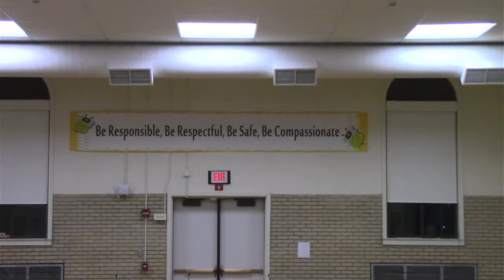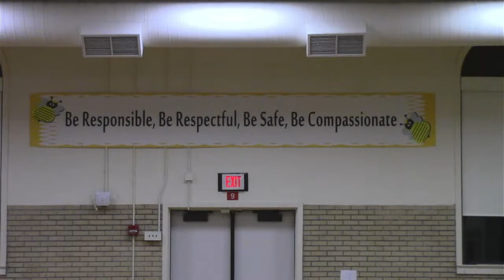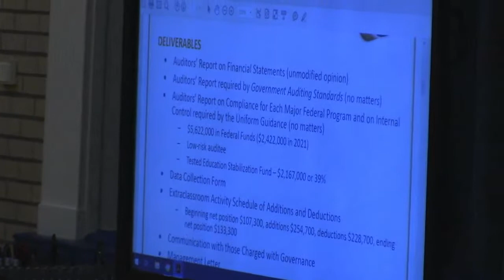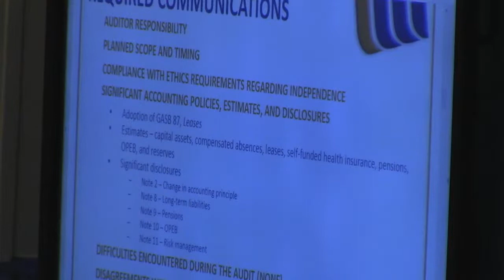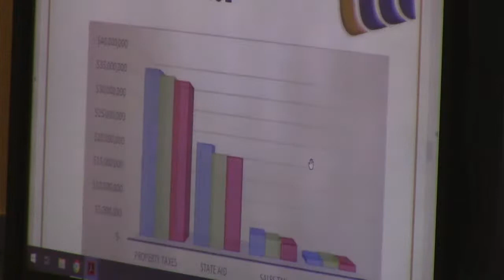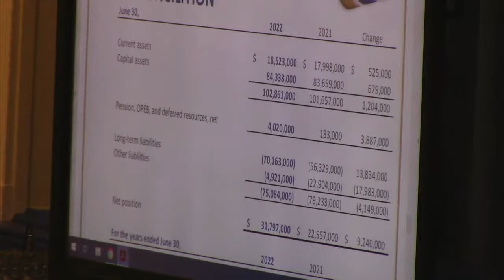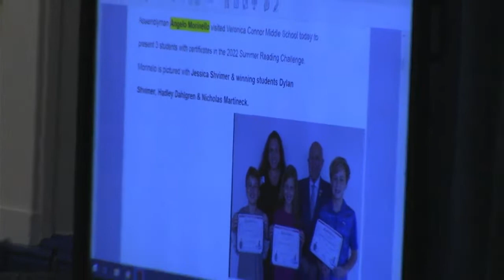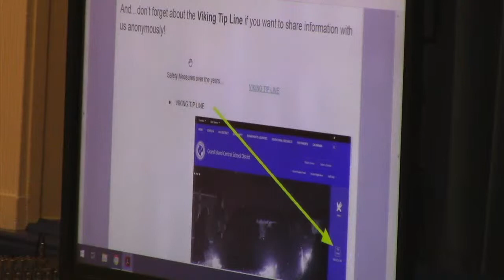Grand Island CSD Board of Education General Session Meeting 10-11-2022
The Grand Island CSD Board of Education holds their General Session Meeting on Tuesday October 11, 2022 in the Fitness Room of Charlotte Sidway Elementary School.